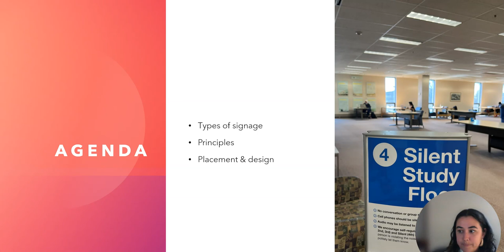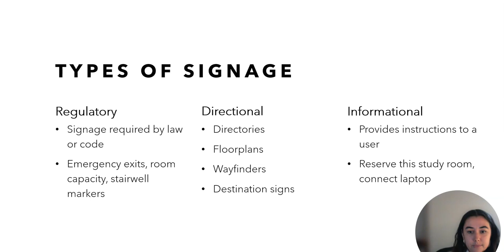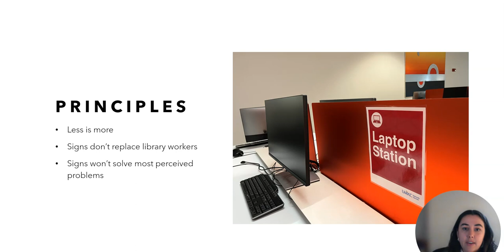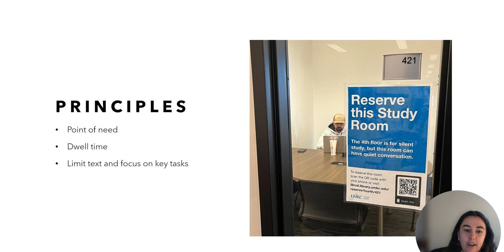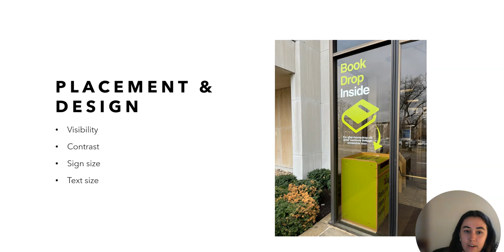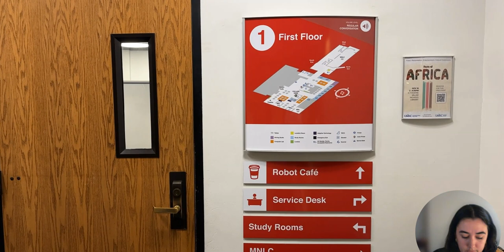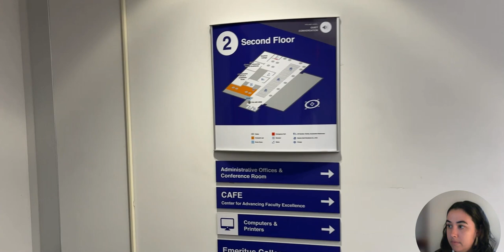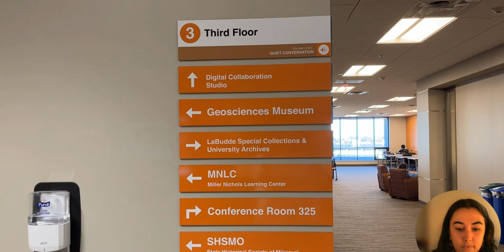UMKC Signage Presentation